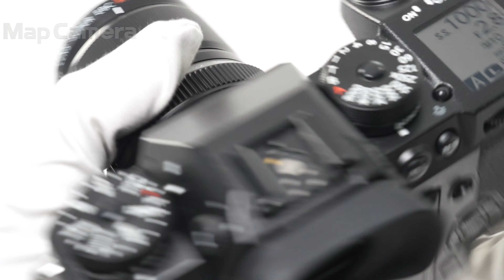FUJIFILM (フジフイルム) フジノン XF30mm F2.8 R LM WR MACRO 美品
FUJIFILM (フジフイルム) フジノン XF30mm F2.8 R LM WR MACRO

【ココがポイント！】非球面レンズ3枚とEDレンズ2枚を含む9群11枚のレンズ構成を採用し、高い解像性能を発揮するマクロレンズ。人間の視野に近い焦点距離を持ち、自然な遠近感を生かしたポートレート撮影やスナップ撮影などが行えます。

【外観】絞りリングにキズが見受けられますが、全体的なコンディションは良好です。